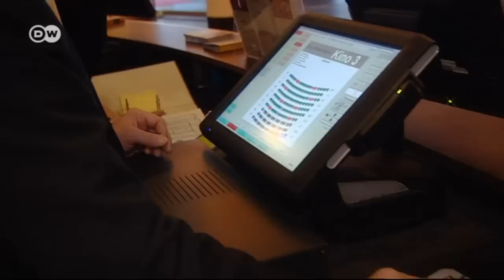La magia de la gran pantalla | Hecho en Alemania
Tras una remodelación, el Zoopalast de Berlín volvió a abrir sus puertas en noviembre con una filosofía opuesta a la de los cines multisala. Hans-Joachim-Flebbe es el hombre detrás de esta idea. Durante la década de los noventa, este empresario abrió más de 30 cines multisala, hasta que su compañía, Cinemaxx AG, empezó a registrar pérdidas millonarias.